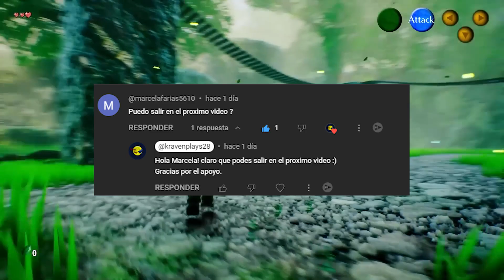Feliz Cumpleañitos N°25 Zelda Ocarina Of Time!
(Por un error el video se va a publicar el día de mañana 22/11 y no hoy 21/11 Sorry)

¡Bienvenidos, aventureros y amantes de los videojuegos, a un viaje a través del tiempo que celebra un hito legendario en la historia de los videojuegos! Hoy nos reunimos para conmemorar el vigésimo quinto aniversario de un título que no solo marcó a toda una generación, sino que dejó una huella imborrable en el corazón de los jugadores de todo el mundo: "The Legend of Zelda: Ocarina of Time".

Hace ya un cuarto de siglo, nos sumergimos en el reino de Hyrule junto al joven héroe, Link, en una odisea que no solo redefinió los estándares de los videojuegos, sino que también estableció un legado que perdura hasta el día de hoy. Desde sus innovadores gráficos en 3D hasta su cautivadora narrativa y su inolvidable banda sonora, "Ocarina of Time" no solo fue un juego, fue una experiencia que trascendió las pantallas y se convirtió en un fenómeno cultural.

Acompáñennos en este viaje nostálgico mientras exploramos los momentos más emblemáticos, recordamos las batallas épicas y reflexionamos sobre el impacto duradero que este juego ha tenido en la industria de los videojuegos. ¡Prepárense para sumergirse en la magia, la aventura y la nostalgia mientras celebramos los 25 años de "The Legend of Zelda: Ocarina of Time"! ¡Que la Trifuerza nos guíe en este viaje lleno de recuerdos y emociones!

Si te gusto el video déjame un LIKE Y COMPARTÍLO
TAMBIEN ACTIVÁ LA CAMPANITA Y COMENTA ABAJO QUE TE LEO👀

Te lleva solo dos segundos y a mi me ayuda muchísimo a crecer.
Mis otras redes por si queres pasarte por ahí también.